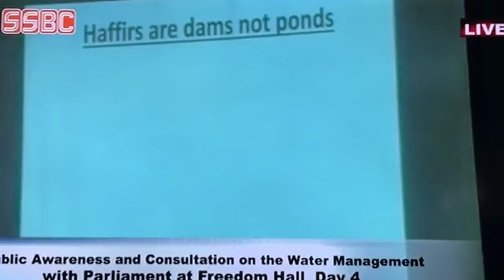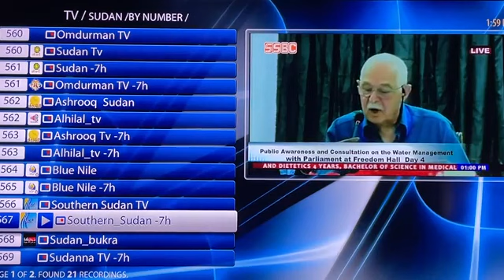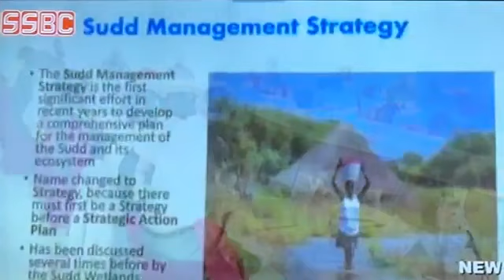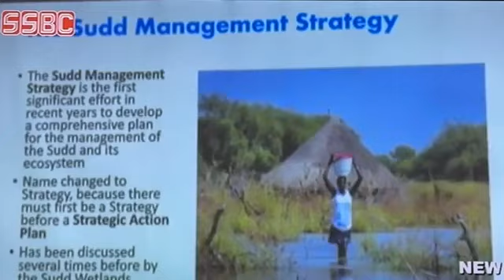Dredging of Bahr El Ghazal / Bahr Naam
From Prof. Tag presentation, the English news  of today will follow in the same live. I will switch the channel for the news. Thanks